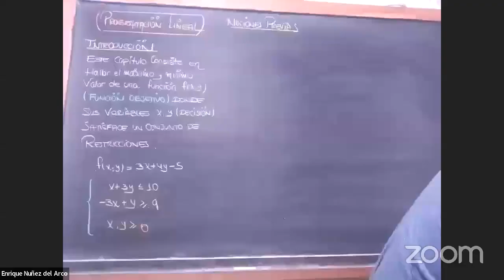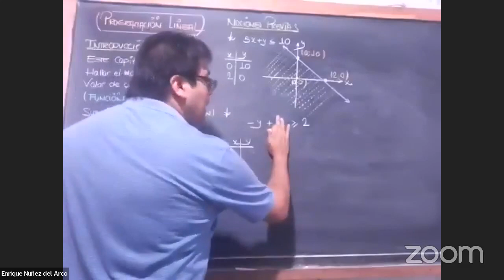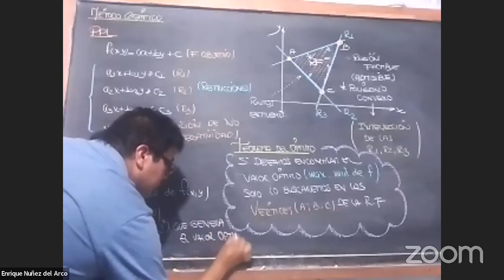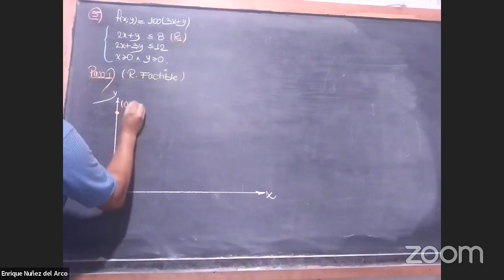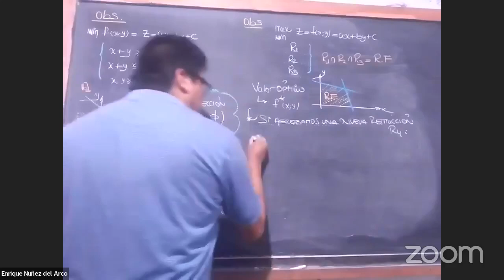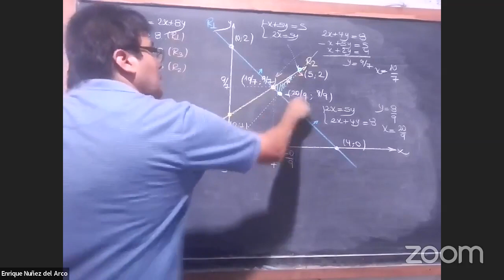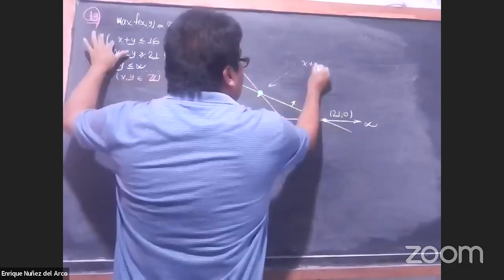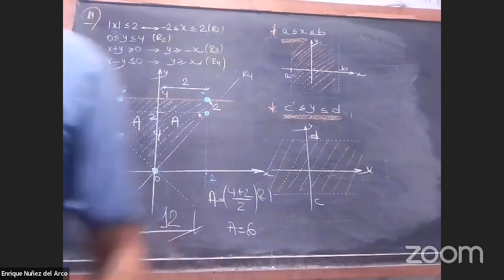Programación lineal Teoría y Practica